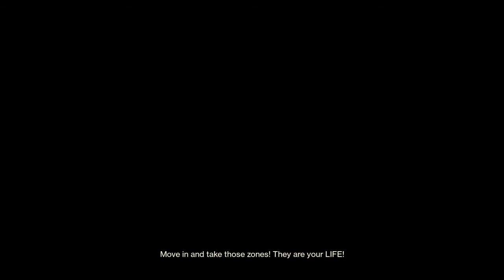Destiny 2 Jötunn on console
Exotic fusion rifle